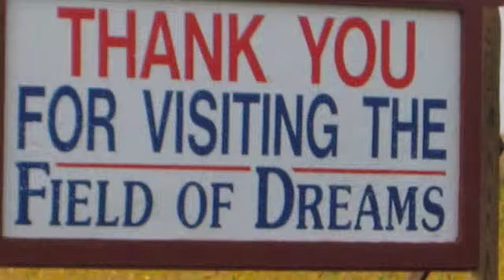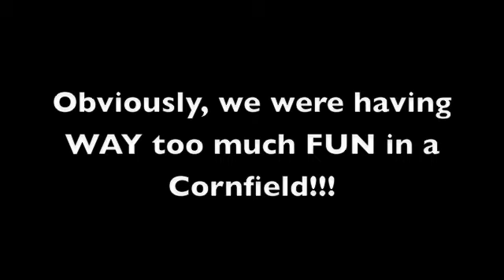Road Trip Day 8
Guess where we are... we will even give you hints. Obviously, we could not keep a straight face for any of this.